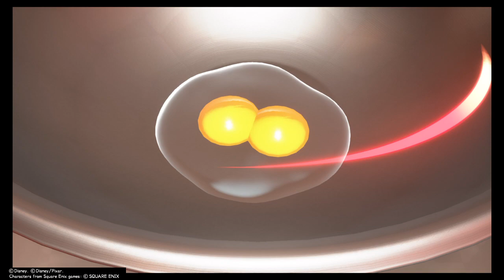Bistro Boyz in KINGDOM HEARTS Ⅲ🔥